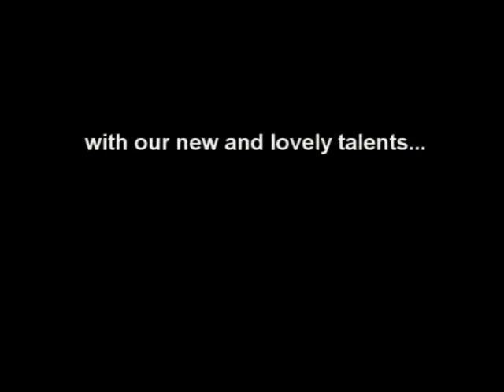DPA PRESENTS- DPA class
How Danzera Performing Arts works? all amature dancer are putting hardwork.